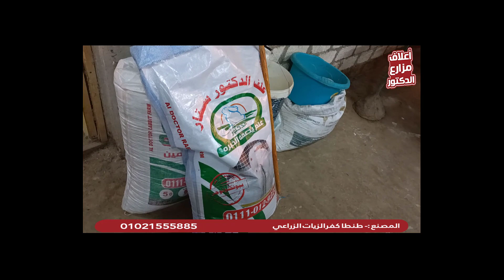الخصوبة فى مزارع الدكتور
الخصوبــــــه فى مزارع الدكتور
التلقيح فى الارانب
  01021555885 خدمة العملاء